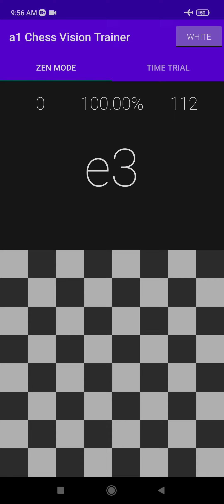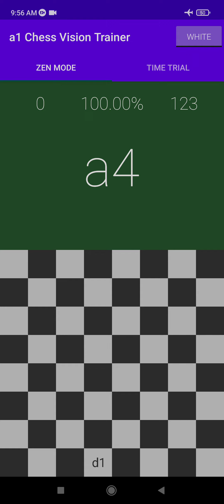a1 Chess Vision Trainer - 130, 5:50